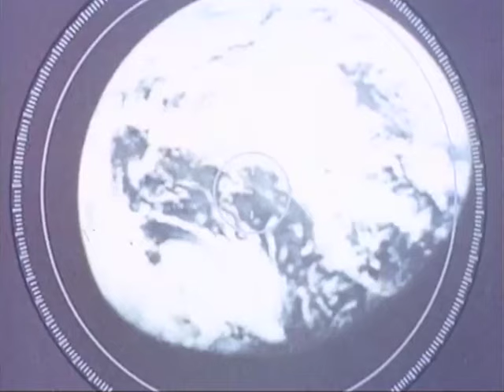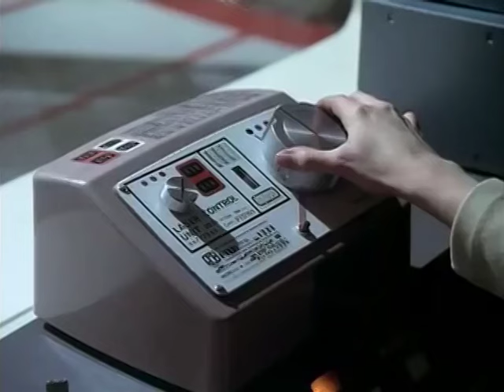Ruby The Hatchet - Planetary Space Child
Title track from Ruby The Hatchet's new album, out August 25, 2017. Video by: Jordan Vance / 3grit.com